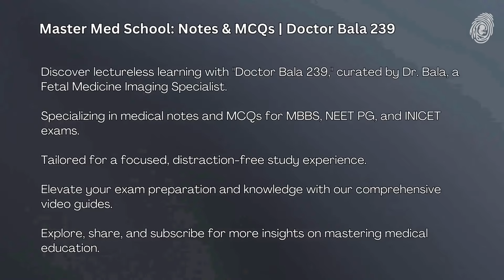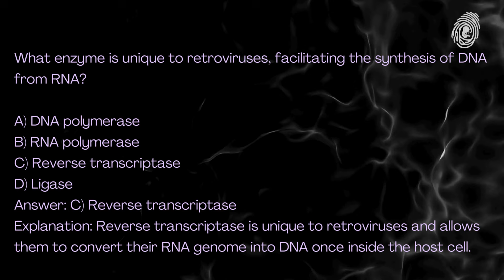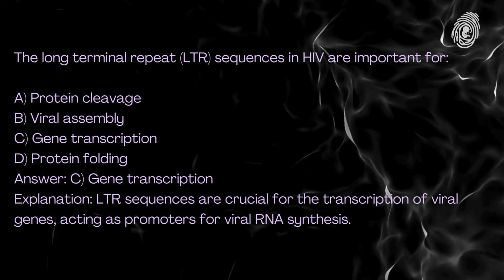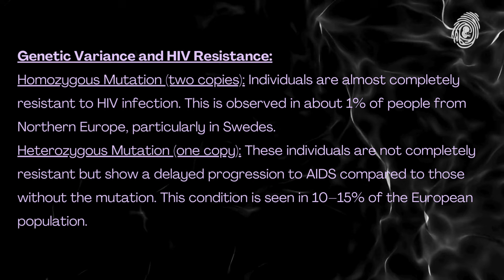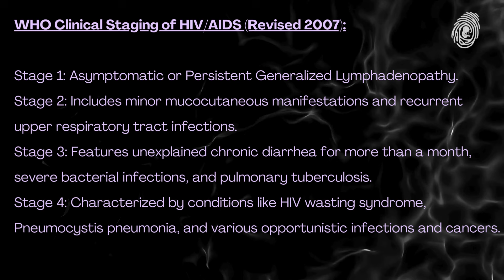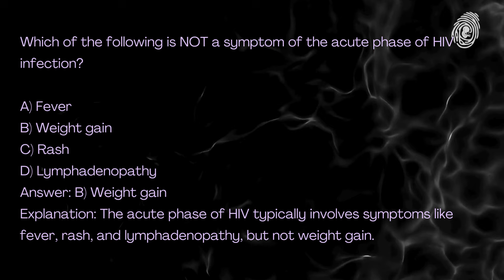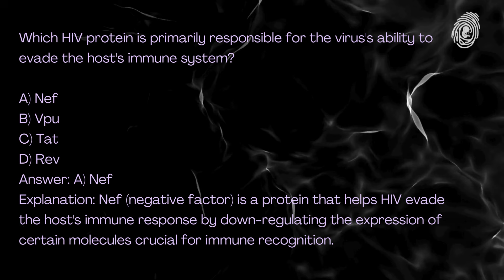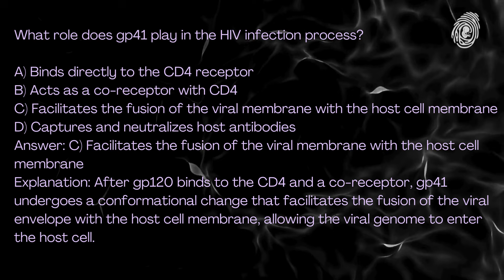HIV / AIDS: Part 1 | Easy Notes and MCQs -MBBS, NEET PG, INICET I Dr.Bala | Microbiology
"Explore the complex world of HIV/AIDS with our detailed video on 'HIV/AIDS: Part 1.' This segment covers everything from the basic morphology and genetics of HIV to its global and India-specific transmission patterns. Understand crucial concepts like retroviruses, reverse transcriptase, HIV serotyping, pathogenesis, and more. Delve into the natural course of HIV infection, opportunistic infections, and the latest in HIV clinical staging. Perfect for 2nd-year MBBS students and NEET PG, INICET aspirants seeking concise, high-quality revision material. No lectures, just exceptional, easy-to-digest notes and MCQs to help you ace your exams!

Dive deeper into microbiology and other medical subjects with us!

My dear students and viewers, Dr. Bala here. These notes are meticulously crafted from several authoritative medical textbooks and integrate seamlessly with my professional duties in fetal imaging. Please note that all content on this channel, including notes and publications, is copyrighted. However, you are encouraged to take down notes from my videos for your personal study and review. This means that no part of this material can be reproduced, stored, or transmitted in any form without explicit written permission from the publishers or editors.

 Medical knowledge continuously evolves, and while every effort is made to ensure the accuracy and relevance of the information provided, I encourage all viewers and medical professionals to consult additional sources and stay updated with the latest medical standards, especially when it concerns new treatments or drugs. Always verify the information regarding drug dosages and contraindications directly from the product's information sheet or manufacturer before application. Thank you for tuning in, and please remember to use these resources responsibly and ethically as part of your ongoing medical education."